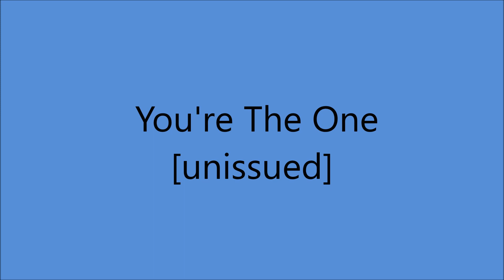Bobby Helms - You're The One [1959].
[Written by  Marijohn Wilkin].

Unissued - Released  on SINGLE  Decca 31230 B [1961]

Bobby Helms [vcl solo], Harold Bradley [gt], Hank Garland [gt],
Grady Martin [gt], Ray Edenton [gt], Bob Moore [bass],
Buddy Harman [drums], Floyd Cramer [piano] and  Vocal Chorus

Born Robert Lee Helms in Helmsburg, INDIANA   [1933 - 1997]
Active to 1997
Elected to Rockabilly Hall Of Fame.

Famous for :FRAULEIN"  Recorded 15 November 1956
Charted 1957 # 1 WORLD WIDE HIT
Fifty- Two Weeks on the CHARTS
1957 "SONG OF THE YEAR"